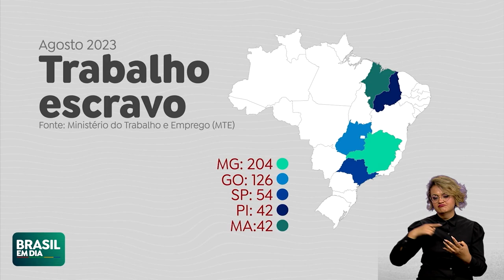OPERAÇÃO RESGATA 532 TRABALHADORES EM REGIME ANÁLOGO À ESCRAVIDÃO EM AGOSTO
O governo apresentou dados de ações que tem realizado para combate ao trabalho análogo à escravidão. Em agosto, a operação Resgate 3 levou à libertação de 532 trabalhadores nessas condições.